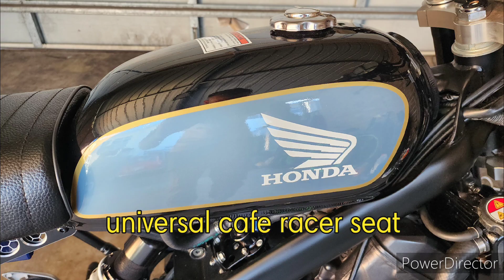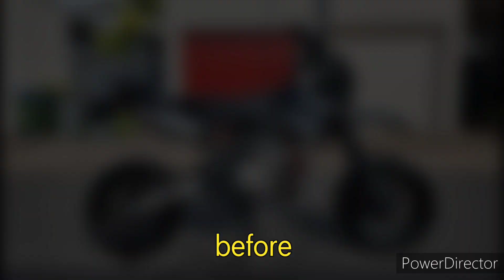SUPERMOTO MINI BUILD - CBR250R ENGINE SWAP PIT BIKE GROM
Chinese 125cc pit bike modified to look like a cafe racer scrambler running a 2013 cbr250r engine, stock cbr ecu, 17/34t sprockets, fuel pressure set to 43spi